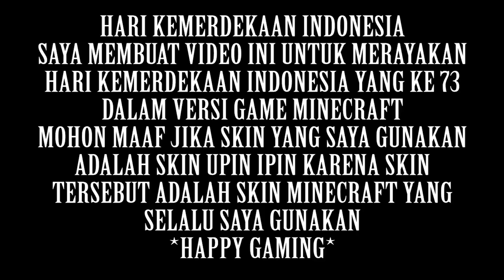Upiiiin Merayakan Hari Kemerdekaan Indonesia ke 73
Follow Instagram saya guys : @bli_dwiik

MERAYAKAN HARI KEMERDEKAAN INDONESIA DI MONAS #73

Silahkan ikuti akun mediasosial milik saya.

minecraftindonesia, minecraft survival, minecraftmod, minecraftgameplay, minecraftmodshowcase, petualanganminecrfat.